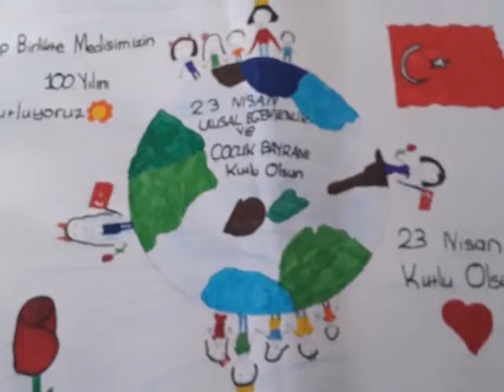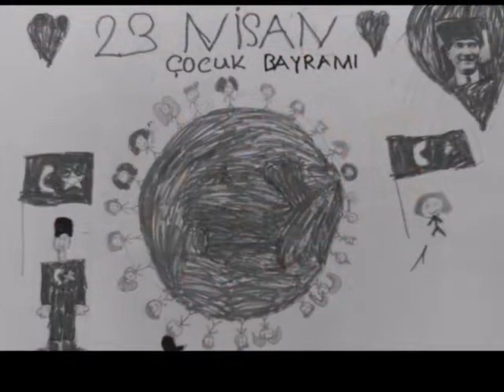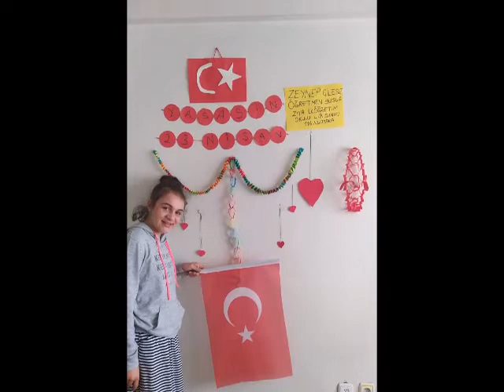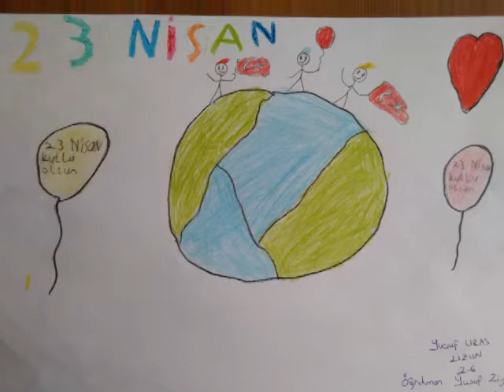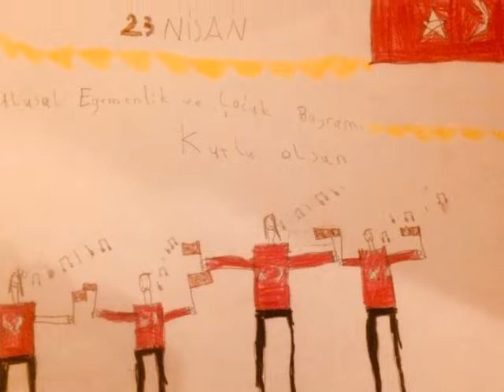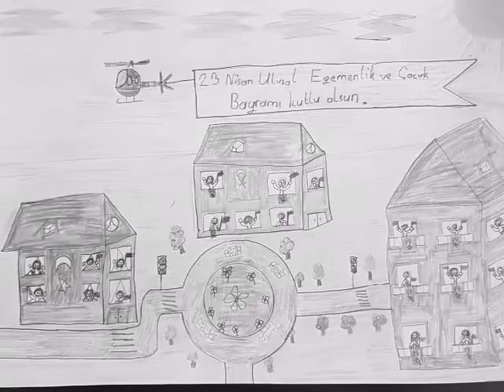yalovada23nisan (23 Nisan Ulusal Egemenlik ve Çocuk Bayramı)